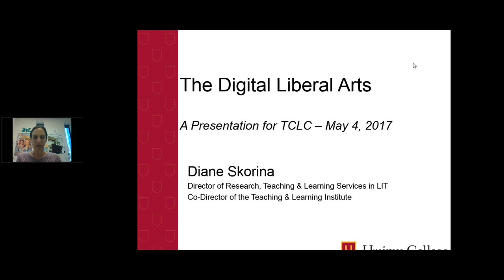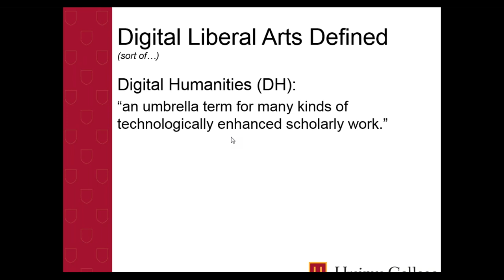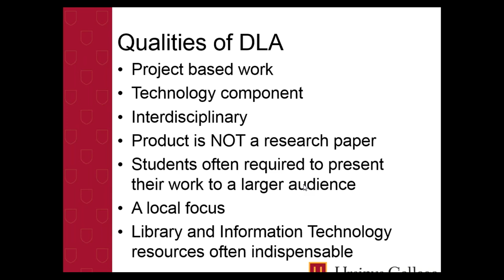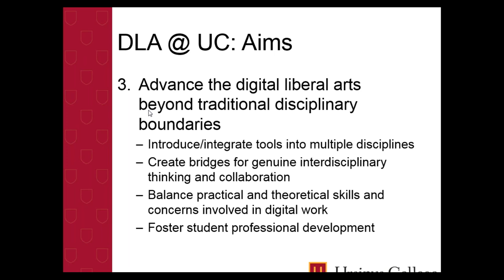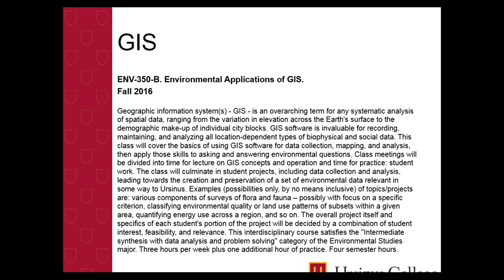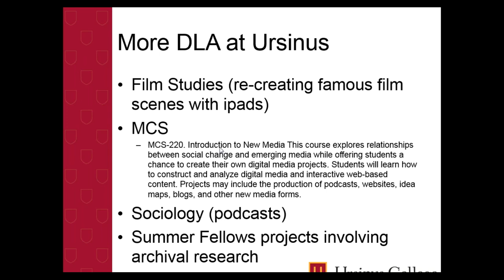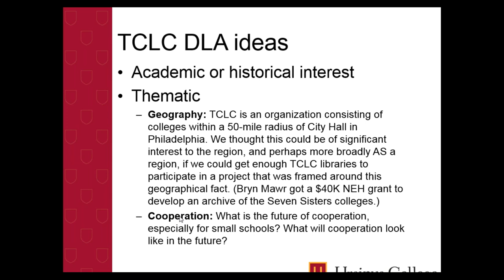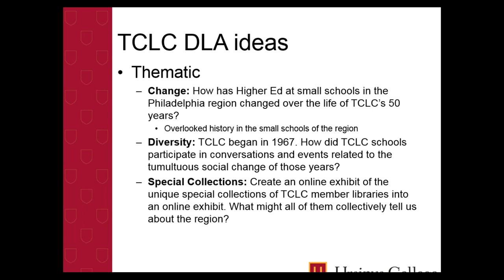The Digital Liberal Arts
This session will begin by exploring trends in the Digital Liberal Arts, a concept of increasing importance and interest to many Faculty across a myriad of disciplines on campuses of all sizes. With the understanding that it can be difficult for small college libraries to support digital projects, we will explore ways that Ursinus College's Library & Information Technology department is both encouraging and supporting various types of them (including GIS and digital storytelling) in disciplines that have traditionally not engaged in digital scholarship. We’ll conclude the session by having a discussion about possible ways that TCLC libraries might work together to pursue a digital project related to the TCLC organization in an effort engage TCLC libraries actively in the Digital Liberal Arts, preserve TCLC’s history and better promote TCLC to libraries in the region.